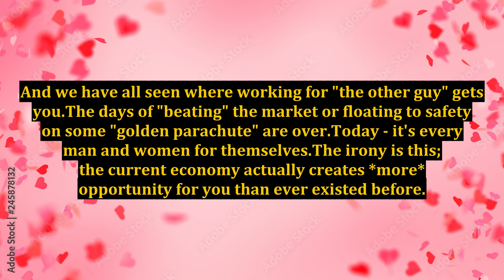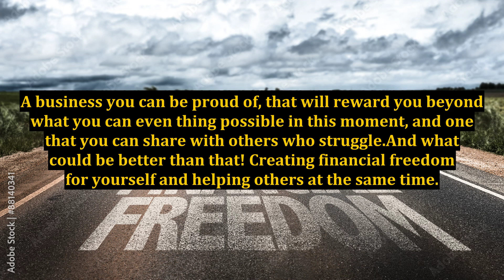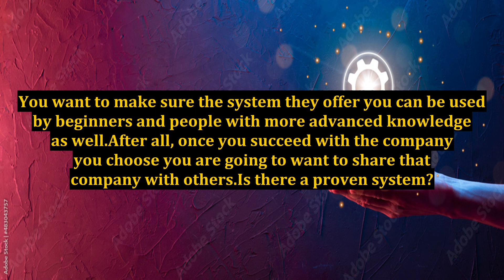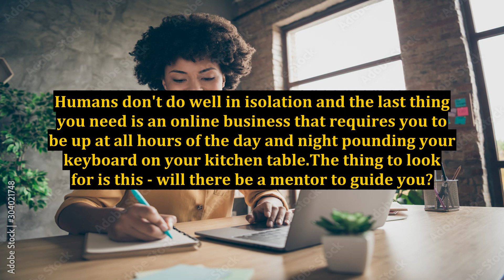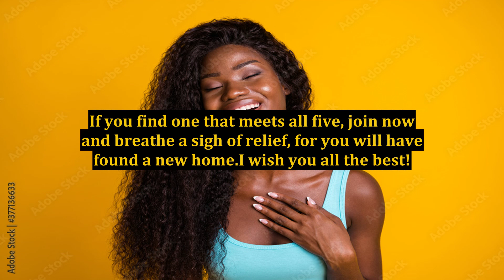The 5 Common Denominators of Success